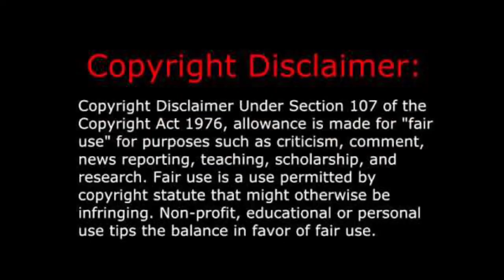Professor Pyg - Perfect Life - RED - Tribute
This video was requested by DC Fan

Scenes: Gotham (2014-), Beware the Batman (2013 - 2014), Batman: Arkham Knight.